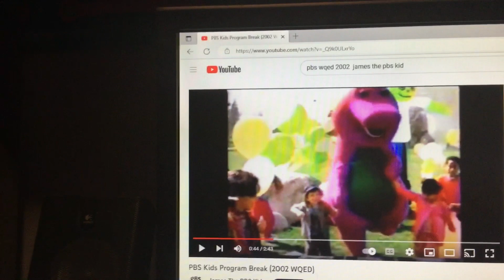Barney & Friends PBS